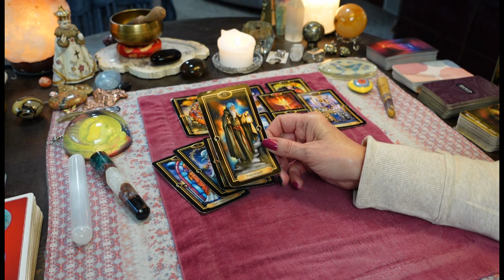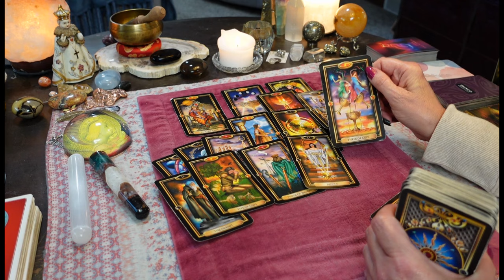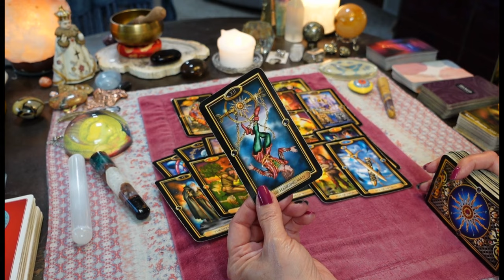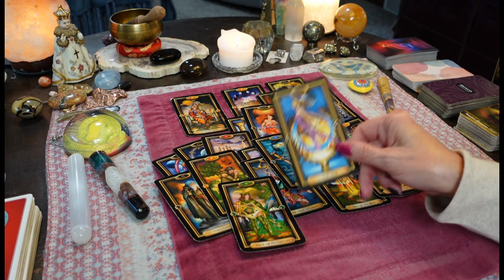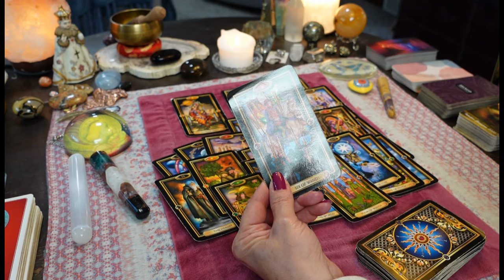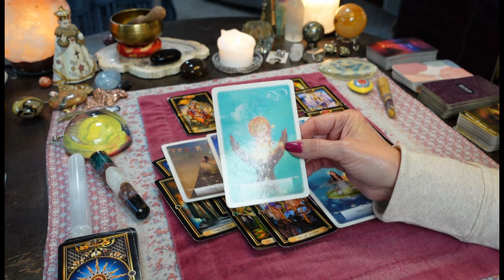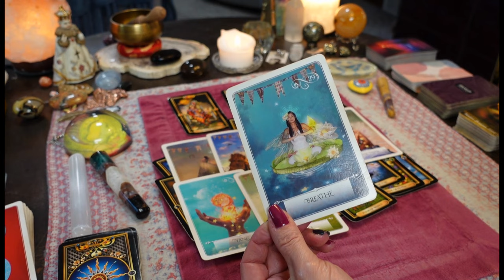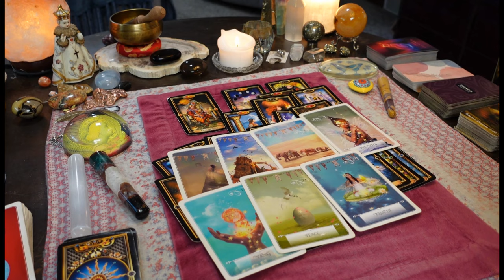ALL Of This Is FATED! They're Defending & Protecting The Earth Angel! Went Thru A MASSIVE CHANGE!